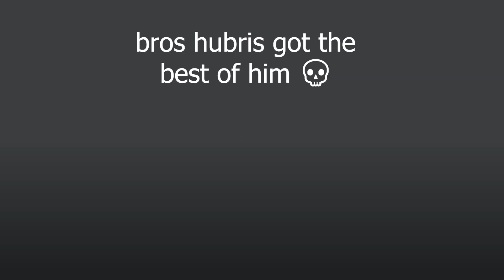Alone in an abandoned manor, or are you? Petapeta (Roblox)